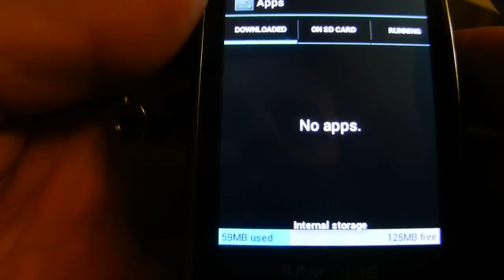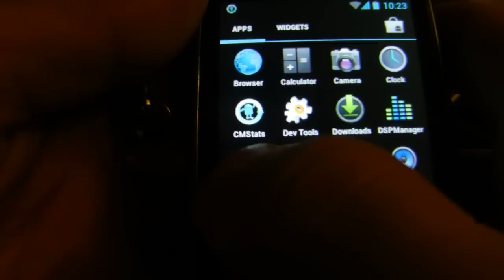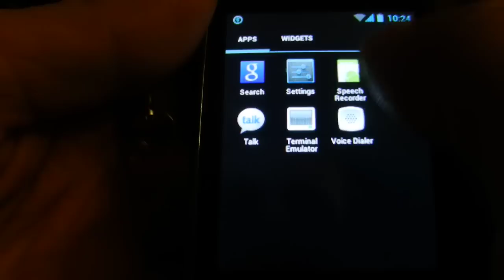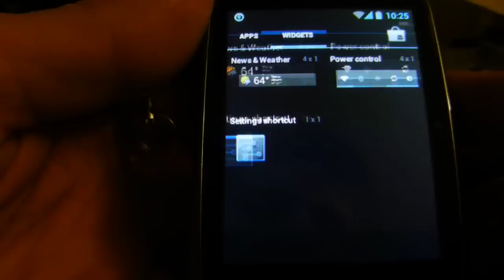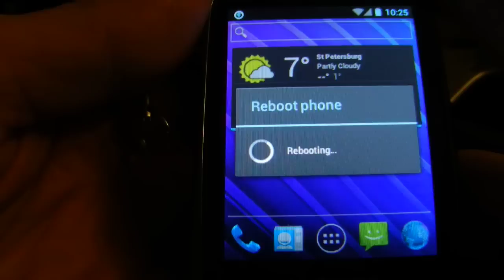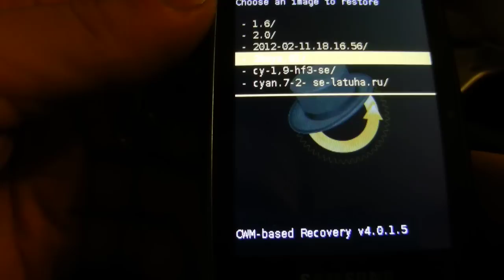ICS (Cyanogen9) samsung 5500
Как выглядит 3 альфа версия 4 андроида на самсунге 5500 ( galaxy5)